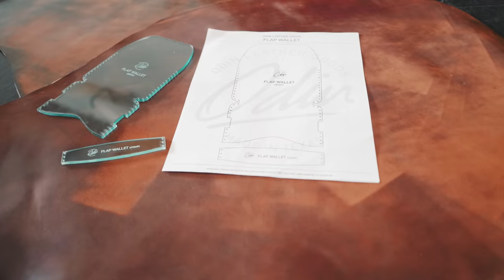Using the BEST LEATHER IN THE WORLD for a simple hand stitched front pocket wallet.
Working with shell cordovan is always a treat. In this video, I take a simple design and apply it to an impressive green/black/brown marbled shell cordovan from Italy. The material is great, and this design for a front pocket wallet lets it shine.

Video Production: Hunter Cashe

Buy our acrylic templates and digital patterns for this product as well as others

OLG TEMPLATES and CRAFT AIDES

TOOLS & MATERIALS USED BY OLG
Aquilim 315 (THE BEST! No fumes, water-based contact adhesive.)
Foam Brushes
Refillable Edge Dye/Paint Markers
Fiskars 60mm Titanium Rotary Cutter
Olfa Acrylic Ruler 12.5" x 1.25"
Olfa Acrylic Ruler 12" x 6"